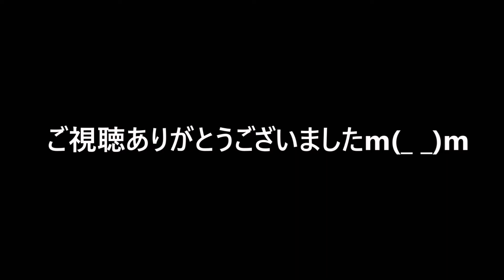#11【夏が過ぎても、ホラー】過去の記憶の切れ端がここのどこかにある...だと...!?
三上脩のシナリオは視点が難しい...

ーー↓僕のことを詳しく知りたい方はこちら↓ーー

ーーーーー↓実況プレイリスト↓ーーーーー